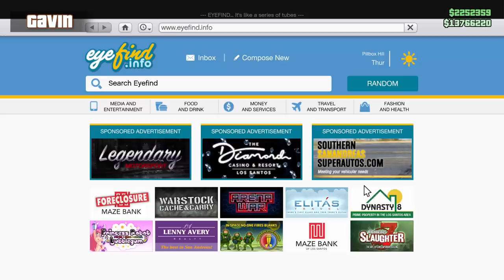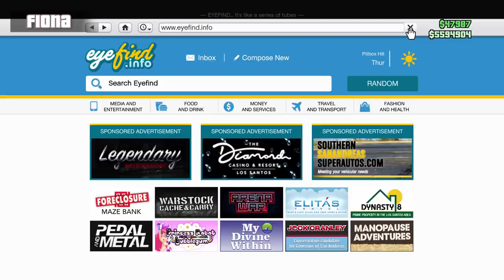How People REALLY Play GTA V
Learn how to play GTA V alongside Fiona, as Gavin teaches how people REALLY play.